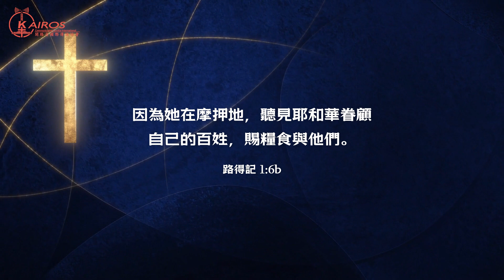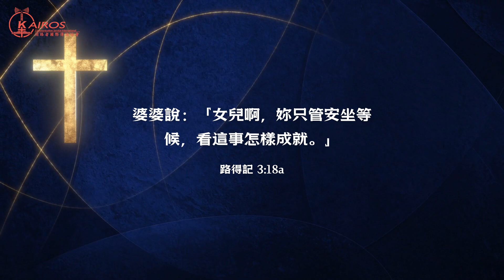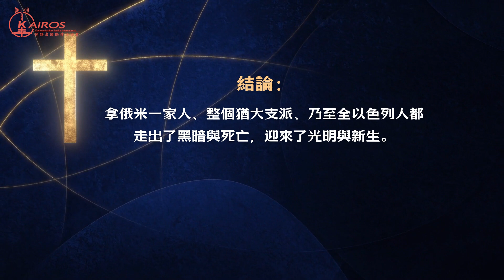【粵語】齊來讀聖經 - 士師記：第十一課